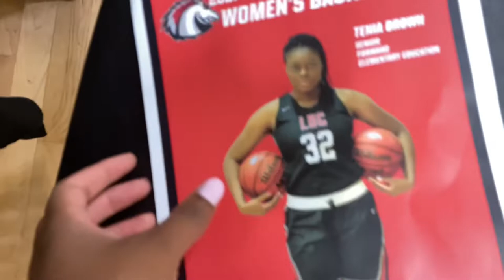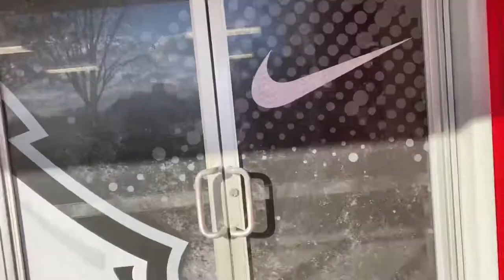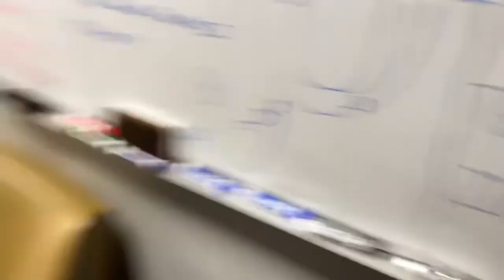HOME BASKETBALL GAME VLOG // Teaching Practicum + Shoot Around + Testing| Teaching with Tenia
In this video I took you guys along my day of a home game during the season. Unfortunately we did not get the win but you do get to see how I prepare for games and even some clips from the game! I also take you guys along with me to my practicum and every details in between!